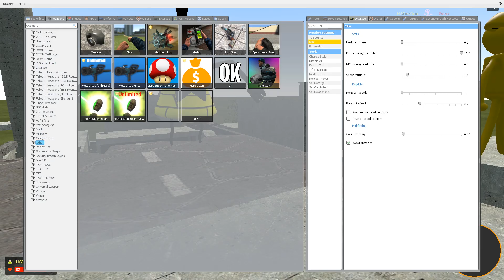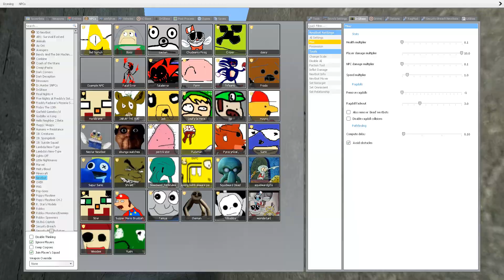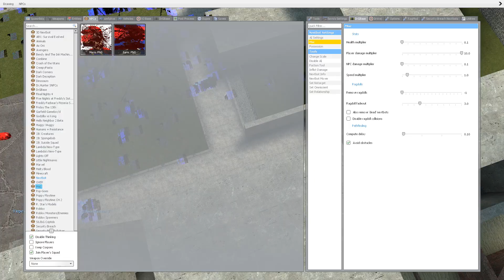3D MEMES vs 2D MEMES ALL SANIC CLONES MEMES FIGHT in Garry's Mod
3D MEMES vs 2D MEMES ALL SANIC CLONES MEMES FIGHT in Garry's Mod